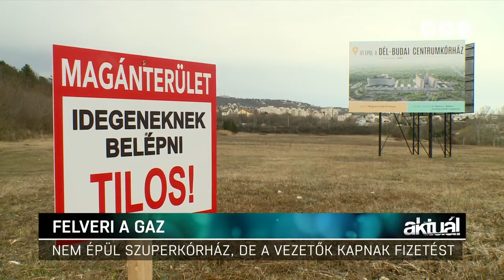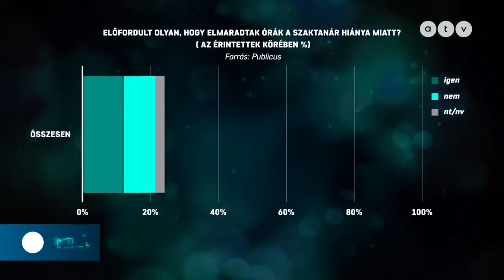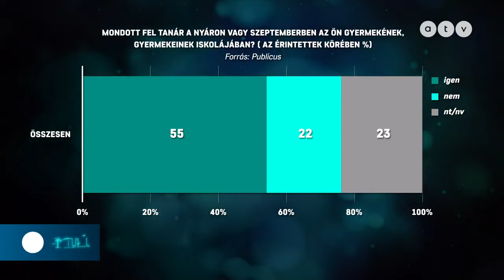MSZP | Harangozó Gábor az ATV Aktuál műsorában - 2023.10.18.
A TÉMÁK:
● Izraeli fejlemények; Ki bombázta a gázai kórházat?
● Az osztrák kancellár képviselte Magyarországot az uniós csúcson
● Orbán Putyin találkozó Kínában
● A szülők több mint fele panaszkodik tanárhiányra

A műsor vendégei: Németh Péter, a Népszava főszerkesztője, Harangozó Gábor, az MSZP alelnöke és Ungár Péter, az LMP társelnöke.